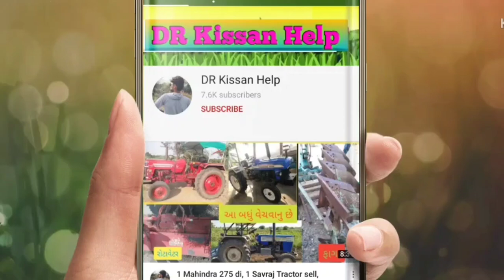આ બાઇક વેચવા નું છે લેવા call 👉 અશોક ભાઈ : 6351285022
આ બાઇક વેચવા નું છે @DRKisanHelp_DilipRam

 juna tecter vesvana,
 tractor game,
tractor videos,
@ટ્રેક્ટર,
Purana tractor Bazar,
 le ves,
tractor price,